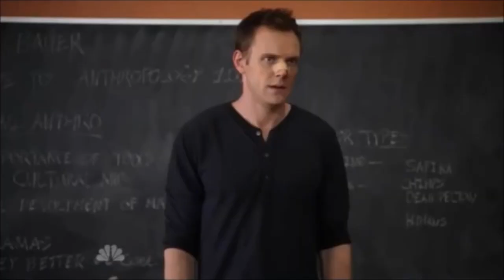OMG I JUST PACKED RONALDO!!!!! FIFA 19 RTG EPISODE 14!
THANKS for watching guys make sure to like on this video subscribe if you want some good luck let me know on what team we should buy, how many icons shall we buy??